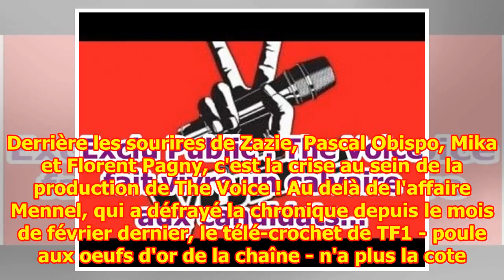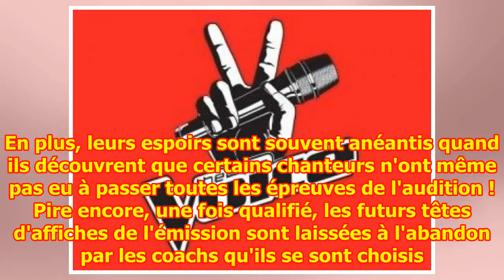Exclu Public : The Voice fait vivre un calvaire aux candidats...